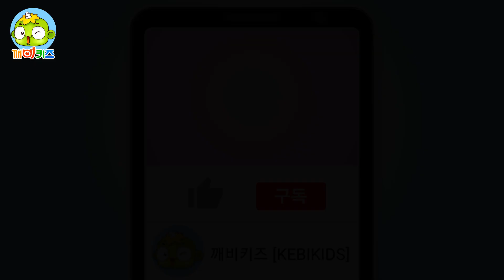나무 그늘을 산 총각 | 전래동화 | 옛날이야기 | 깨비키즈 KEBIKIDS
욕심쟁이 부자가 집 앞 나무그늘은 자기 것이라고 우기며 돈을 받고 그늘을 파는데..